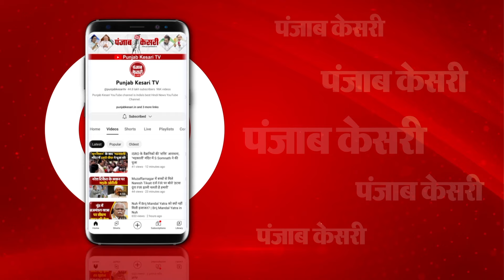Kejriwal को नोटिस पर बोले AAP नेता, ‘सिर्फ सफेद कागज देने के लिये जद्दोजहद करती रही Delhi Police’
केजरीवाल को नोटिस पर बोले AAP नेता जैस्मिन शाह
IPC और CRPC किसी भी धारा का नहीं उल्लेख: जैस्मिन शाह
‘सिर्फ़ सफ़ेद काग़ज़ देने के लिये जद्दोजहद कर रही दिल्ली पुलिस’